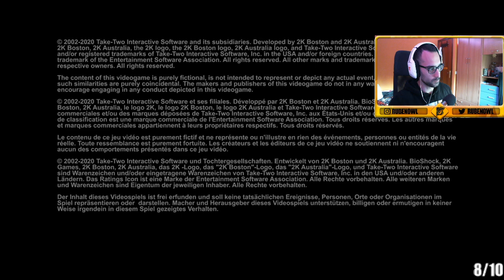NUEVA AVENTURA ! - BIOSHOCK PS4 - DIRECTO 1